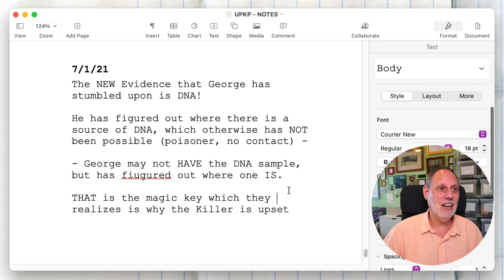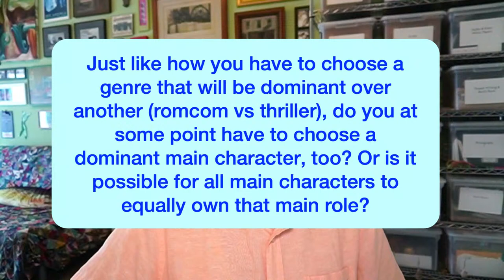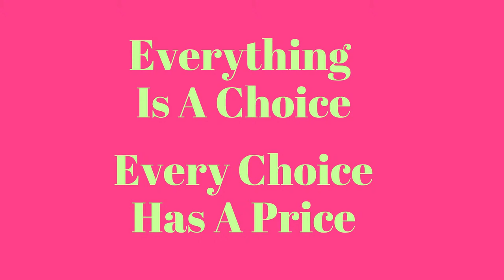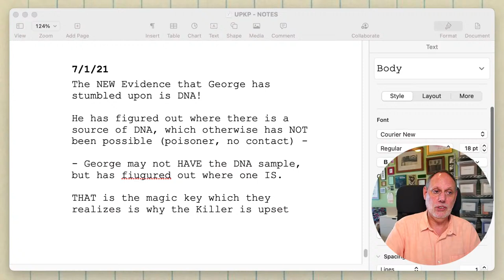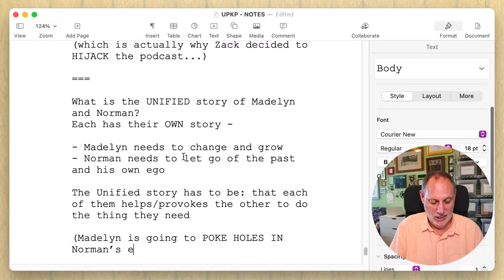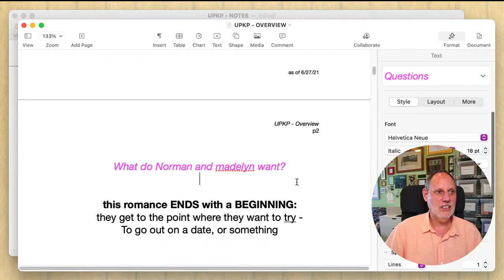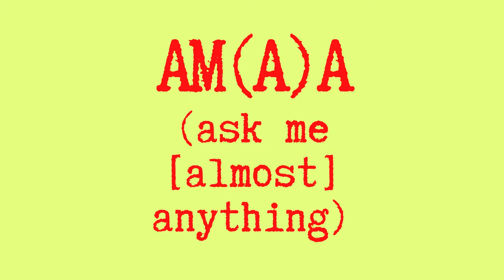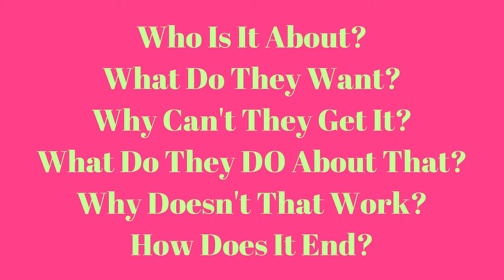LIVE - SCREENWRITING STEP-BY-STEP: Session #18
TODAY’s TOPICS:  having more than one central character / new steps on the plot / and AM(A)A about endings - and a LOT more swell questions about HOW TO CHOOSE YOUR NEXT PROJECT and HOW TO WRITE CAMERA DIRECTIONS and stuff like that!

Every weekday (if I can) I'm gonna be here LIVE at 3pm PST: taking you with me as I work on a pilot script - EXPLAINING THE PROCESS as I build a project, STEP-BY-STEP...from a few lines of a rough idea into an outline and maybe even a full script.

(You DON’T NEED to watch them IN ORDER!  And you DON’T NEED to watch them ALL!  Just drop in or watch an episode video to learn something about the mechanics and reality of WRITING A PILOT SCRIPT.)

If you want to download a PDF copy of the each week’s Outline and “Overview” that I’m working on, so you can really see what I’m doing (mess and all!) - here’s a link:

Let me know WHAT YOU THINK about this experiment!

And while I’m here: ASK ME (ALMOST) ANYTHING!

WANT TO ASK A QUESTION but you’re not watching live??
   Ask it right here, in the comments section of this video!